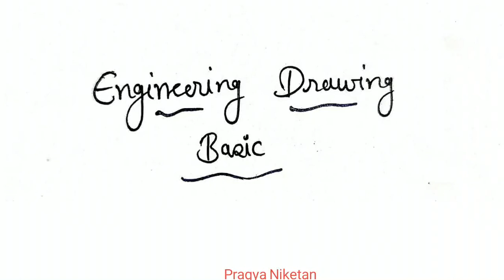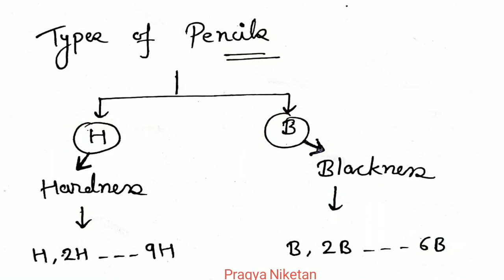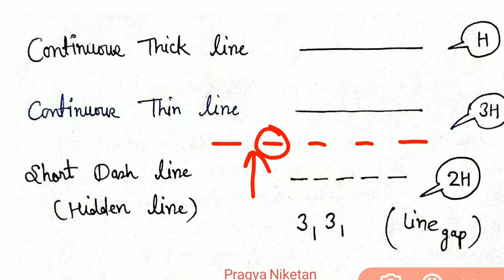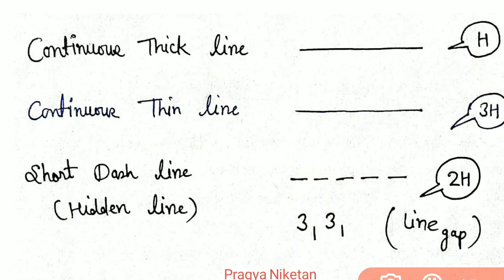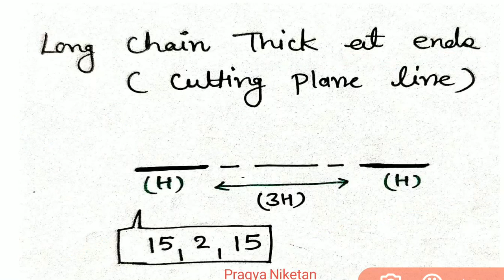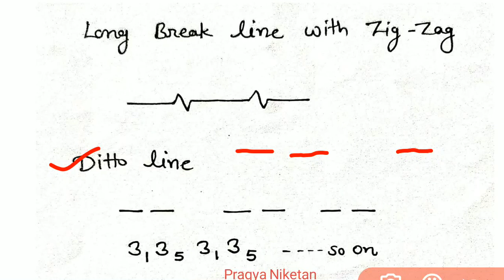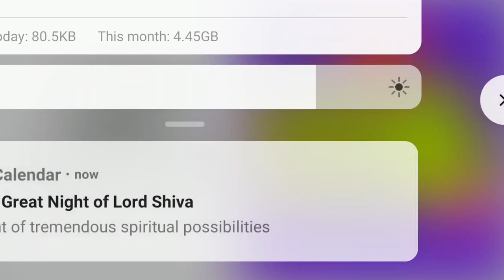Basics of Engineering Drawing | Use of Pencils | Types of line | Must Watch ✏️📝👍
On this channel you can get education and knowledge in a simplified way.